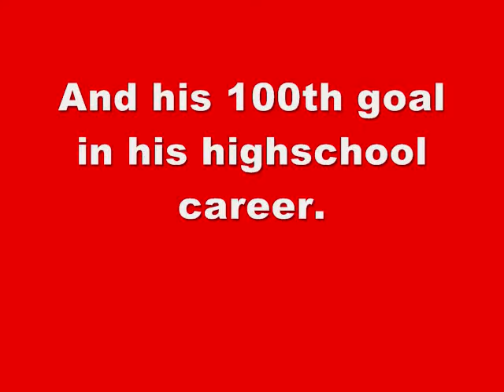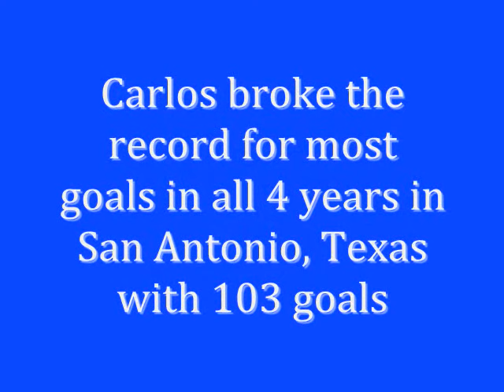Southwest's Carlos Gonzalez Highlights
This video is about Carlos Gonzalez's highlights for the 07-08 soccer season at southwest highschool in san antonio